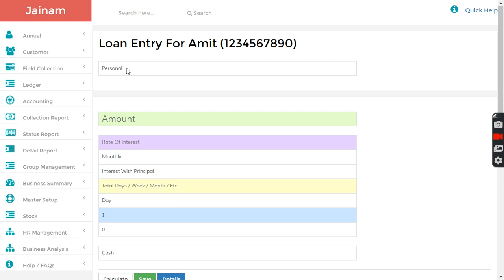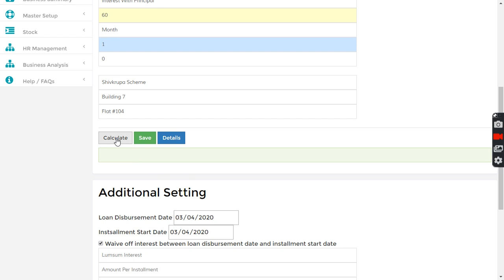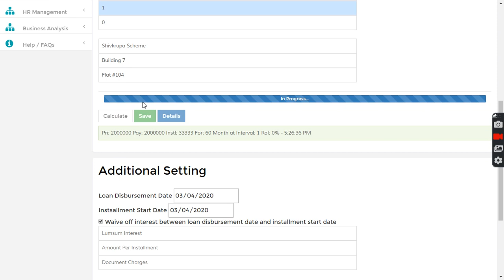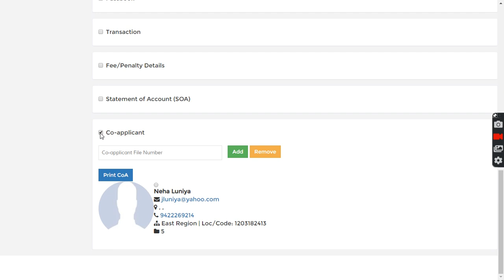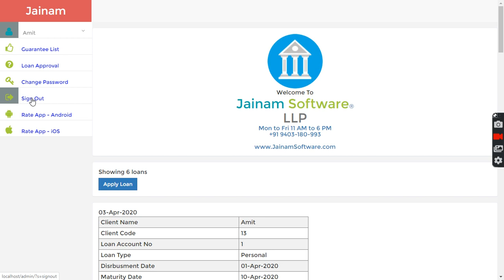Loan Co-applicant | Digital Finance Software with Automated Accounting | Jainam Software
Watch this video to understand how Jainam Software supports addition of as many co-applicants as you want and providing them login for digital payment.